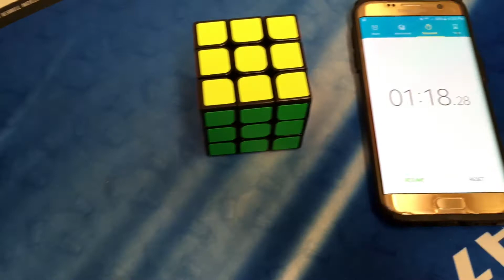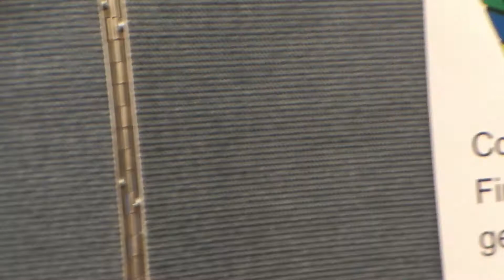Making Movies that Matter: "Against The Odds" by LAPD Devonshire PALS